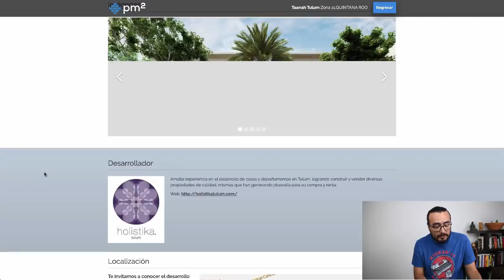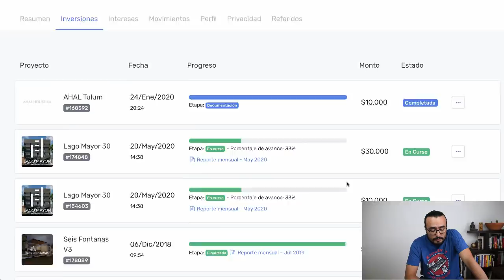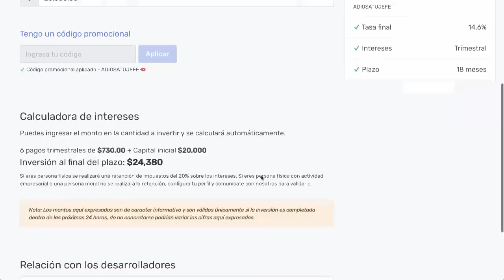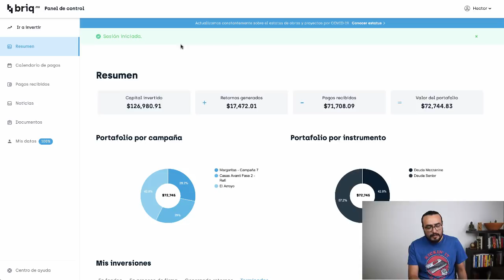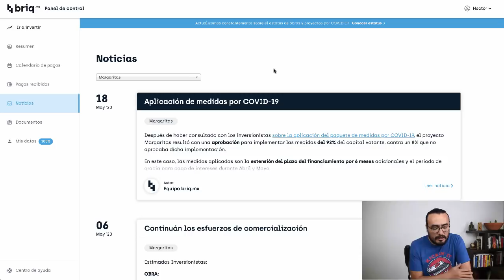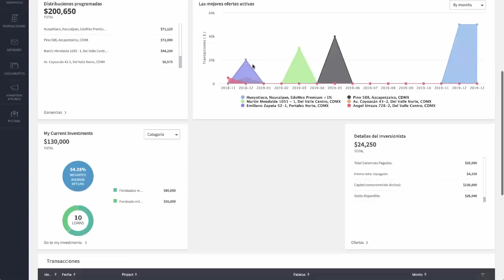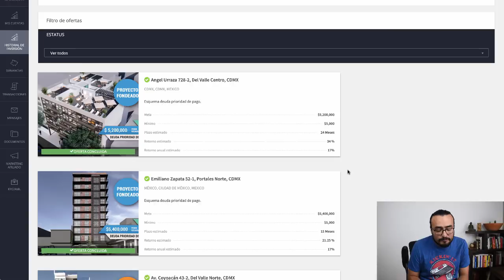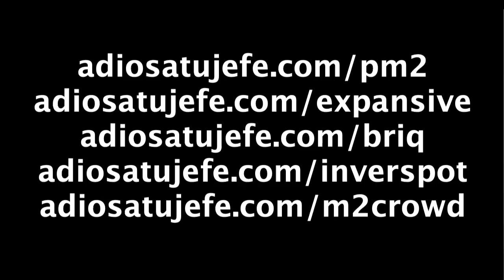Cómo van mis inversiones Crowdfunding Inmobiliario Deuda (PM2, Expansive, Briq, Inverspot y M2Crowd)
Últimamente me han estado preguntando mucho sobre cómo van mis inversiones en las plataformas de Crowdfunding Inmobiliario de Deuda (Fondeo Colectivo para proyectos inmobiliarios) y, dado que ya tiene tenía bastante tiempo que no hacía una actualziación al respecto, quise hacer este breve video en donde te comparto cómo van mis proyectos en PM2, Expansive, Briq, Inverspot y M2Crowd.

Espero te resulte útil para tomar meojres decisiones de inversión en estas plataformas.Espero esta información te resulte útil.